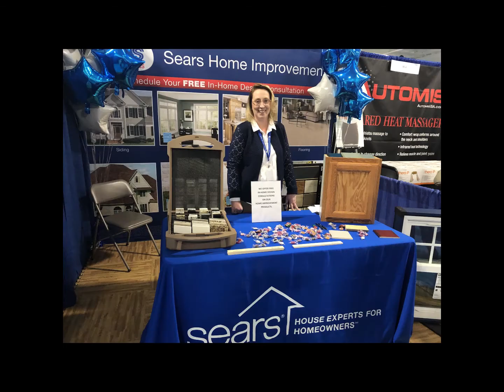2021 Home & Garden Show Exhibitor Promo 01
It's time to sign up for the 55th Carolina Classic Home & Garden Show to be held May 21-23, 2021 at the SC State Fairgrounds in Columbia, SC.